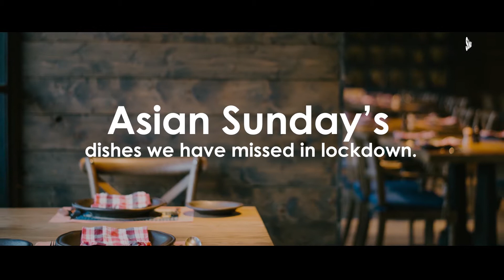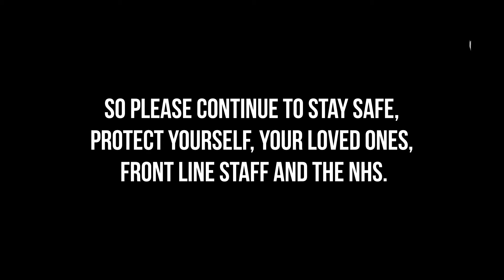Dishes missed during lockdown from the UK's curry capital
We showcase 5 dishes we've missed during lockdown from Bradford's curry houses. Sultan's Chicken masala, International's Garlic chilli chicken, Prashad's chaat, Sweet Centre's Lamb on the bone and Pind's Lamb Handi